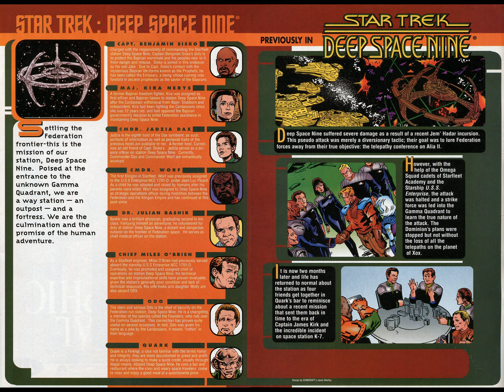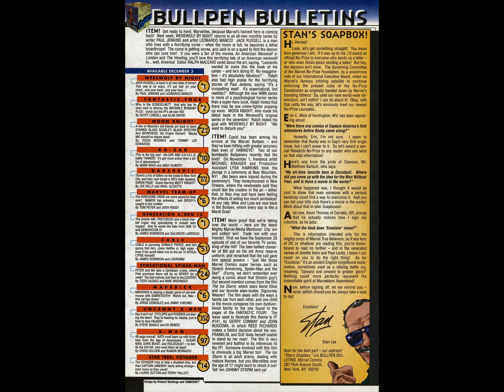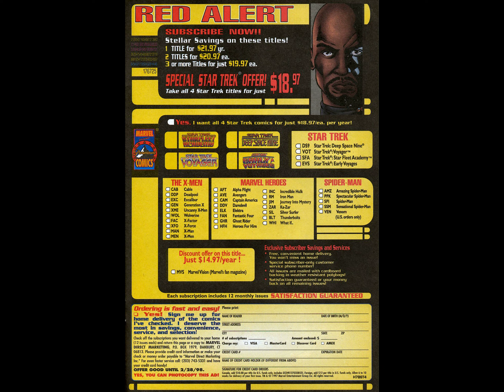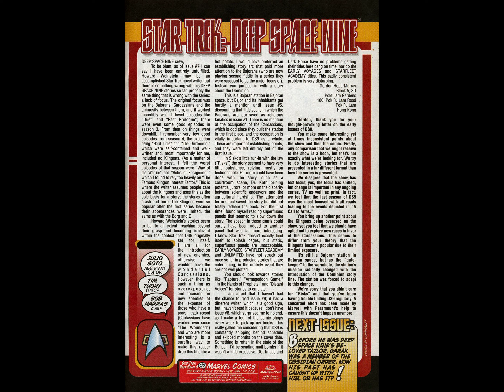Star Trek ~ Deep Space Nine Marvel 14 ~ Nobody Knows the Tribbles I've Seen